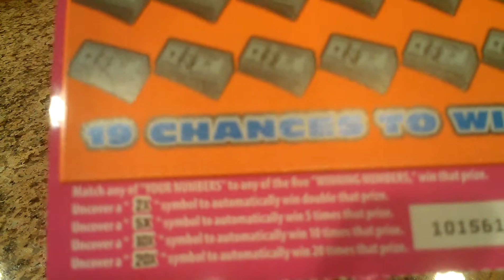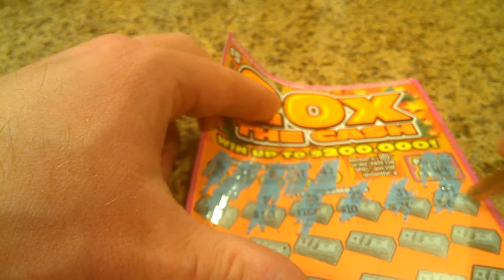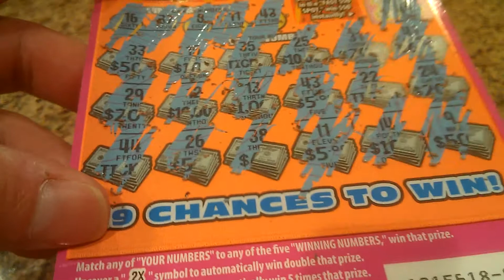California Scratcher: 20x the cash